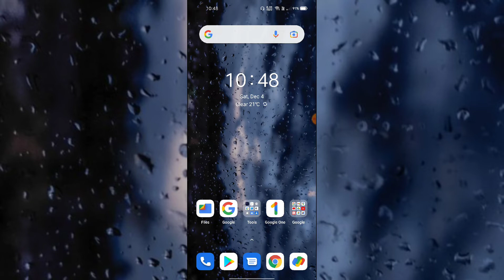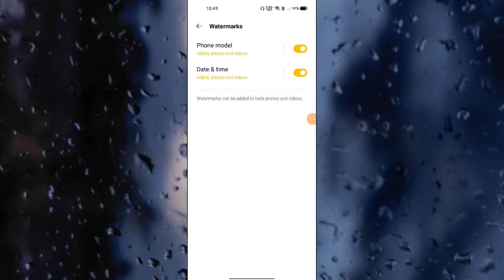Realme GT 5G Camera watermark setting How to use